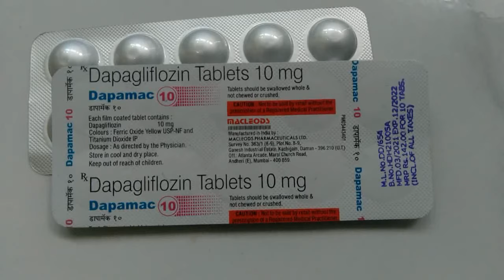Dapagliflozin tablets 10 mg | Dapamac 10 mg Tablet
Dapamac 10 mg Tablet

Macleods Pharmaceutical Ltd

Dapamac 10 mg Contains -
Dapagliflozin 10mg